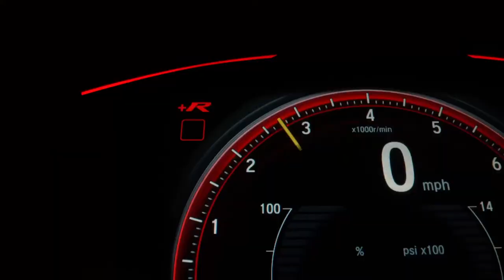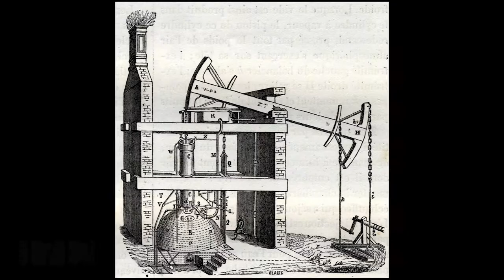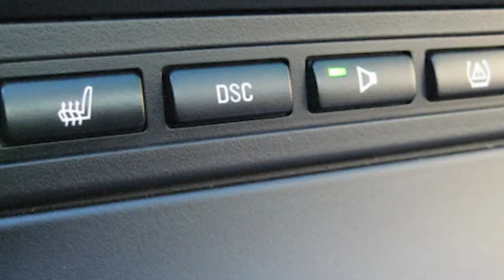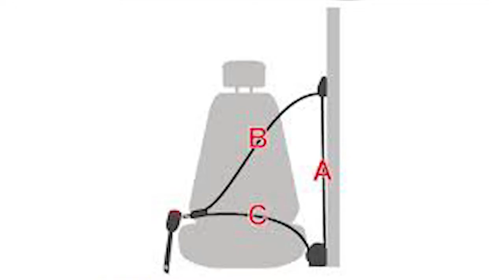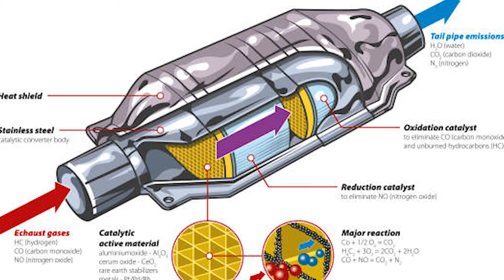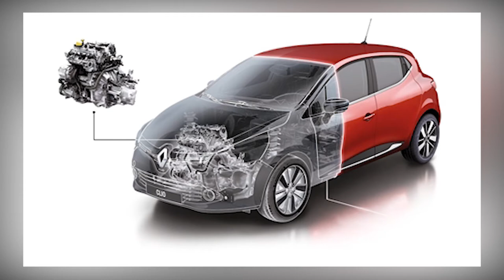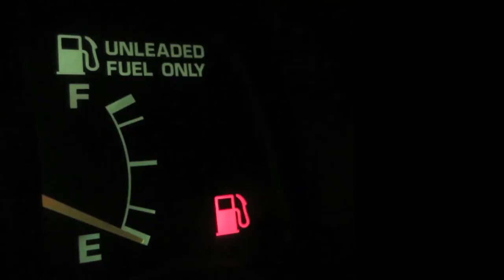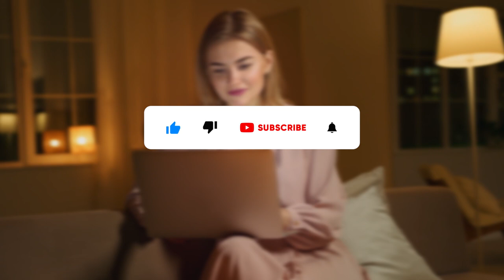The Most Incredible Inventions For Your Car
Hello guys
Ready for another video of Techmo! Then don’t go anywhere as we will be showing the most incredible inventions you can get for your car.
The vehicle, without a doubt, is a magnificent machine that has never stopped evolving and reinventing itself since its inception. In many cases, the necessity to increase occupant safety or comfort onboard is driving its evolution.
Of course, these are not the only drivers of the invention; fuel economy and the desire to outperform the competitors have also been factors that have propelled the automobile forward. Fortunately, the future is bright, as we believe that the automobile will continue to evolve at a faster rate than ever in the next 20 years.
Steam engine: The steam engine is the hallmark innovation in automobile engineering, as well as one of the most significant byproducts of the Industrial Revolution, and it all starts here. Steam pressure is used to propel a piston back and forth inside a cylinder in the engine.
Thomas Savery developed a system in 1698 that used steam pressure to effectively extract water from flooded coal mines. Thomas Newcomen designed and installed the first practical and successful steam engine fourteen years later. In 1775, James Watt improved on Newcomen's work and created a reliable engine.
Steam engines were first used to power locomotives and ships before being improved for use in automobiles in the late 1800s. When the external combustion engine was replaced by the less expensive internal combustion engine, the car engine progressed even further.